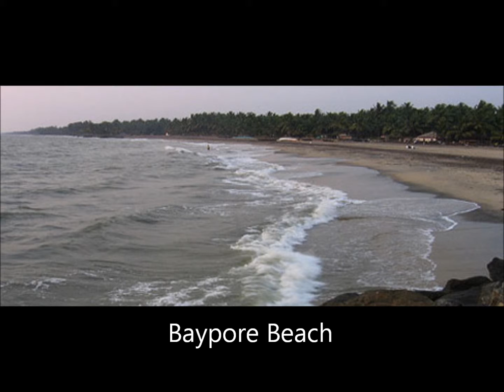Kerala Beaches- Popular Beaches in Kerala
Some most Popular Beaches in Kerala are Alappuzha Beach, Bekal Beach, Baypore Beach, Kovalam Beach, Cherai Beach, Varkala Beach, Poovar Beach, Marari Beach, Fort Kochi Beach and Kollam Beach. For More Info about Kerala Beaches and Kerala Beach Tour Holiday Packages